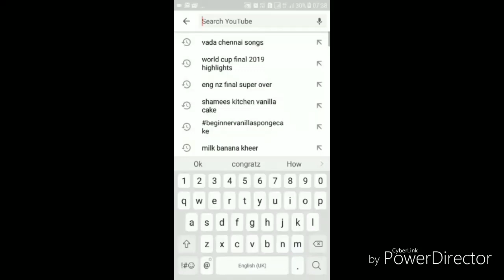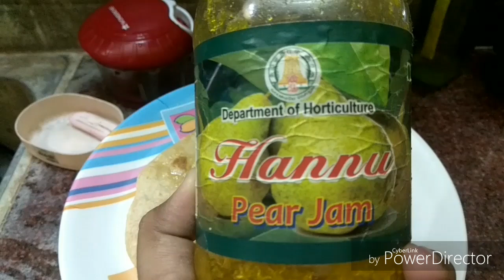Evening to next day morning routine adayinmylife one pot chicken gravy soft idiyappam HD